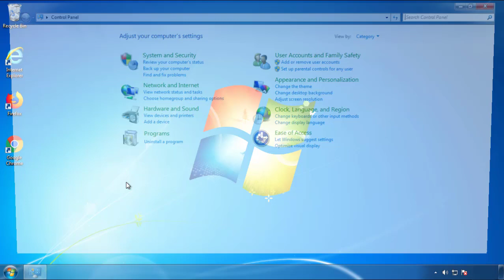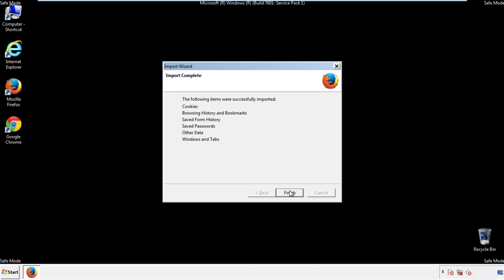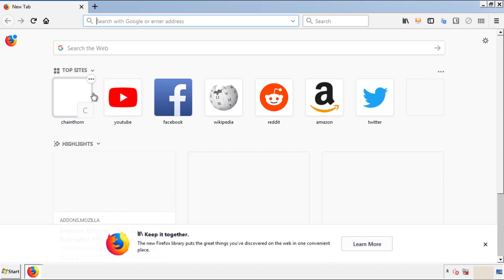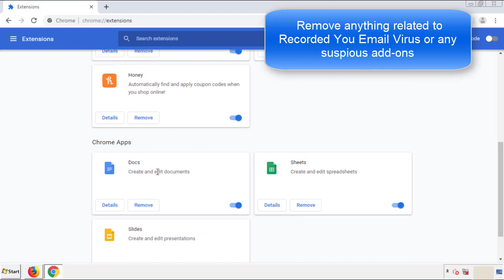Remove Recorded You Email Virus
This video will show you how to remove the Recorded You Email Virus from your computer. If you still need help we have a detailed guide to help you with all the steps